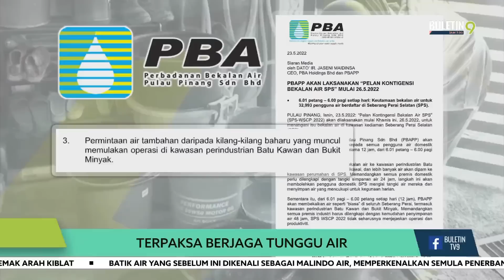Terpaksa Berjaga Tunggu Air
Setiap hari hampir 18 jam tiada bekalan air.

Masalah itu terpaksa dihadapi lebih 33 ribu penduduk di lima daerah Seberang Perai Selatan di Pulau Pinang.

Dakwa penduduk, mereka letih memikirkan situasi yang dilihat semakin kritikal itu.